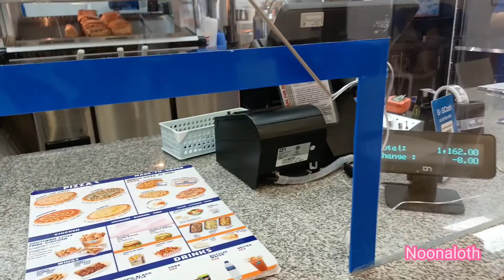Sumama sa trabaho🗂 | Nagbayad ng mga Bills sa WalterMart💸 | family vlog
hi there! sumama ako sa field work nya at sabay na din sa mga bills ko.

lovelots,
Noonaloth